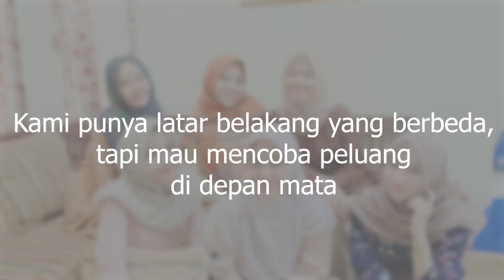Kenapa Gabung Oriflame Part I